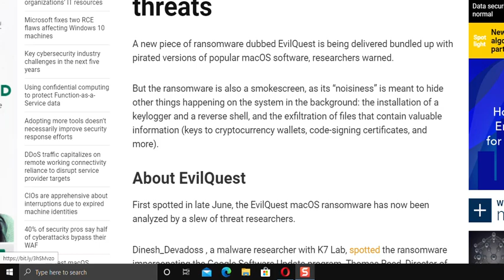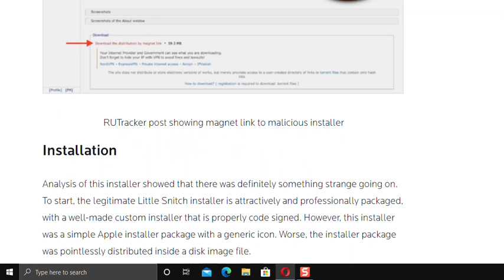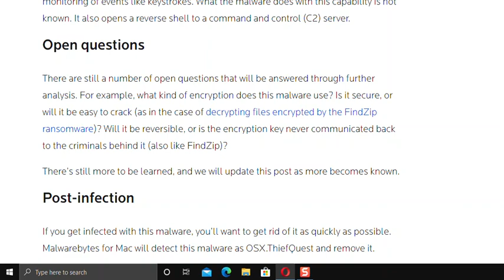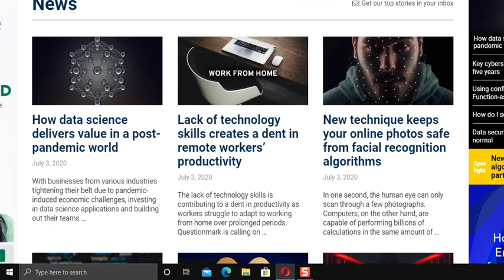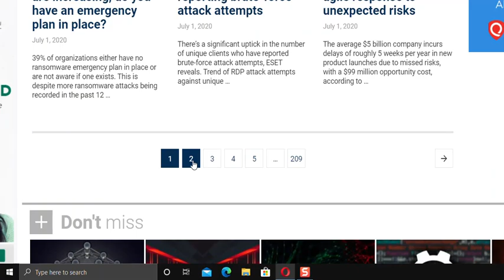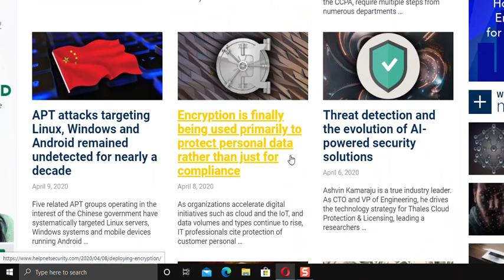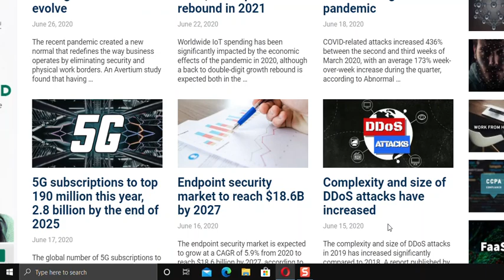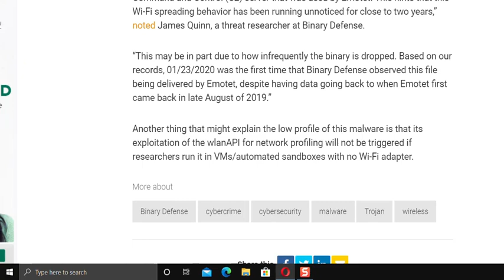Mac trojan found Future outlook looks bleak for apple.....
Mac trojan malware, 5G, topics are all here i show all the forthcoming trends in the next 5 years. i got people covered in security news right in this large package.
i show even the new emoet wi fi attack all you need is a strong password to protect your routers. this is what i was talking about when hackers reiled on old old software to attack computers. Mac OS attacked Windows 10 Protected.